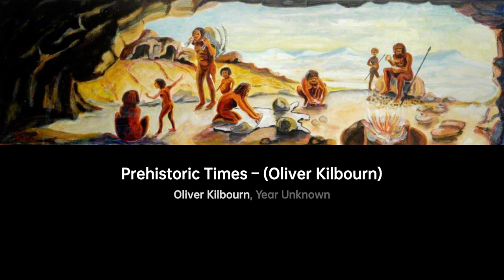Oliver Percival Kilbourn: The Coal Miner's Masterpiece｜Artist Biography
Oliver Percival Kilbourn, a British painter, was born in 1904

A biography of Oliver Kilbourn.OliverKilbourn artist Biography VIS artist 2a2d